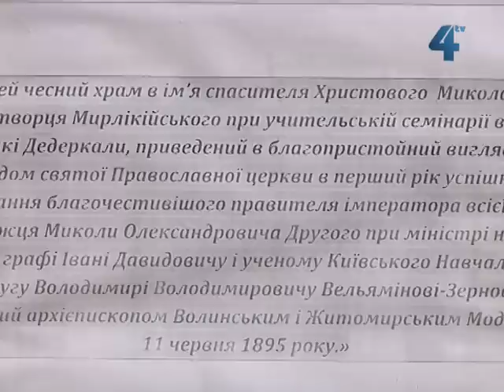Храм у Великих Дедеркалах Шумського району - дзеркало історії України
Невдовзі по 1730-ім році в маєтку власника Великих Дедеркал Анатолія Вишпольського спалахнула пожежа. Коли полум'я дісталося даху житлового будинку, поміщик звернувся до селян з проханням врятувати бодай образ Спасителя, який йому заповіли предки, і пообіцяв нагороду. Сміливець знайшовся і виніс із полум'я ікону неушкодженою. Одразу ж пожежа стихла. Вбачаючи у цьому Боже диво, Анатолій Вишпольський тоді ж вирішив збудувати костел. Так, за місцевим переказом, почалася історія нині церкви Святого Миколая у селі Великі Дедеркали Шумського району. Її історія - відображення історії України, бо залежно від держави, до якої належали Великі Дедеркали, був цей храм кілька разів католицьким та православним і навіть - майже тюрмою.